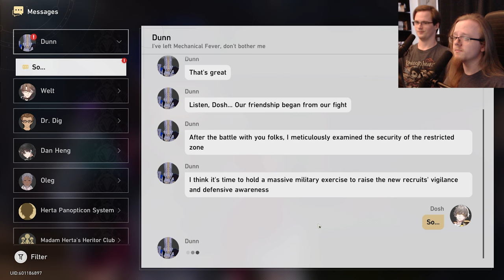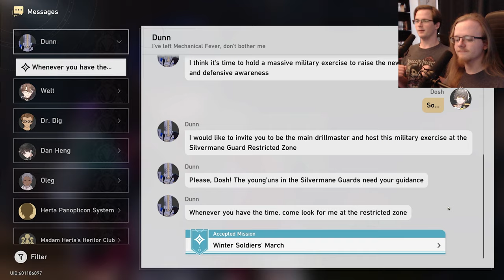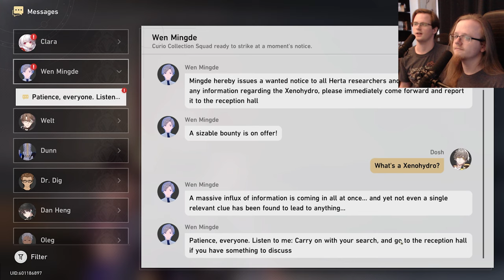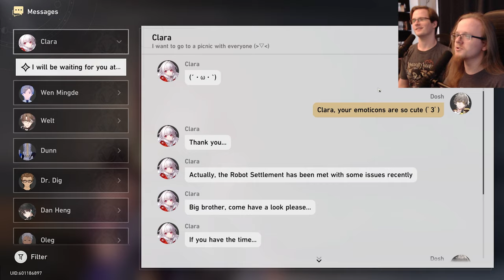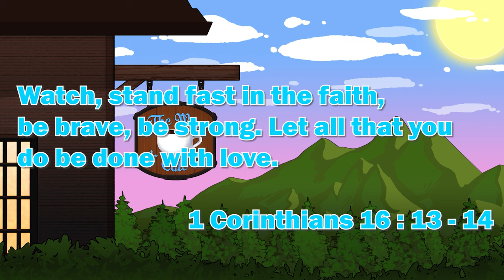Let's Play Honkai: Star Rail Part 15 - Cocolia, Mother of Deception Boss Fight ( PC Gameplay )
Welcome to TheWayCafe! A place where we strive to serve you the Craziest, Comfiest and Hypest content that you have ever seen! LET'S GET HYPED! For this video we're serving up episode 15 of our Honkai: Star Rail playthrough. We hope y'all enjoy! X3

Let all that you do be done in love. – 1 Corinthians 16:14

Let's Play Honkai: Star Rail , Honkai: Star Rail , Honkai: Star Rail Gameplay , Honkai: Star Rail Playthrough , Let's Play Honkai: Star Rail Part 1 , Honkai: Star Rail Review , Honkai: Star Rail Reaction , Honkai: Star Rail Trailer Reaction , Honkai: Star Rail Character Trailer Reaction , March 7th Trailer - "Let's Take a Photo!" | Honkai: Star Rail Reaction , March 7th Trailer - "Let's Take a Photo!" | Honkai: Star Rail , Let's Play , Walkthrough , Gameplay , Jesus Christ , Christian Gaming, Final Closed Beta Trailer – Space Comedy | Honkai: Star Rail, Boarding Preparation Special Program | Honkai: Star Rail , Boarding Preparation Special Program | Honkai: Star Rail Reaction , Official Release Trailer - "Interstellar Journey" | Honkai: Star Rail , Official Release Trailer - "Interstellar Journey" | Honkai: Star Rail Reaction , Honkai Star Rail Release Trailer , Honkai Star Rail Release Trailer Reaction , Honkai Star Rail , Let's Play , Let's Play Honkai Star Rail,Honkai Star Rail Guide , Honkai Star Rail Walkthrough , Honkai Star Rail Live Stream , Live Stream , Walkthrough , Honkai Star Rail Playthrough , Honkai Star Rail Free To Play , Free To Play , Honkai Star Rail Warp Summon , Honkai Star Rail 5 star , Honkai Star Rail Warp summoning , Honkai Star Rail Light Cones , Honkai Star Rail How to , Beginners Guide to Honkai Star Rail , Honkai Star Rail How To Play , Trailblazer , Kafka , Asta , Arlan , Dan Heng , Himeko , March 7th , Herta , Sushang , Silver Wolf , Welt , The Simulated Universe , Doomsday Beast , Doomsday Beast Boss Fight , Honkai: Star Rail Easter Eggs , Herta , Herta Gameplay , Gepard , Gepard Gameplay , Honkai: Star Rail Gepard , Honkai: Star Rail Secret Ending , Trash Cans , Belobog , Cocolia, Cocolia Boss Fight , Boulder Town , Ones Fallen Into the Abyss , Jesus , The Past Will Return as an Avalanche , Boss Svarog Boss Fight , Svarog Boss Fight ,  Cocolia, Mother of Deception Boss Fight ,  Cocolia, Mother of Deception ,  Cocolia Boss Fight ,  Cocolia Boss Fight Reaction